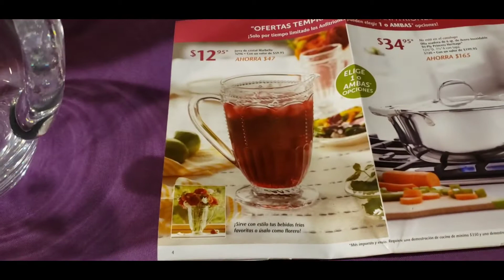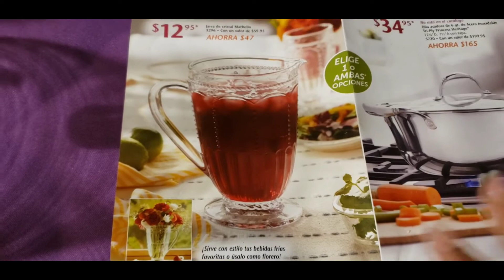Paquete Tri-Ply//te ahorras $913 dólares 😱😱vence 02/18/22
Paquete Tri-Ply con ahorro de $913
Incluye:

Vaporera de 25 qt clásica
cacerola de 14 qt Tri-Ply
olla de 12 qt Tri-Ply
cacerola de 6 qt Tri-Ply
ollita de 4.5 qt Tri-Ply
refractarios (2) de medida 2 tazas
refractarios (2) de medida 1 taza
una Jarra de cristal 50 oz
un cuchillo 5"

este paquete vence 02/18/22 así que si te gusta apartalo con el deposito.